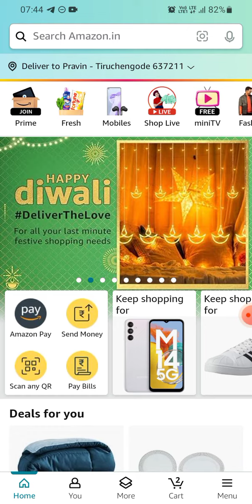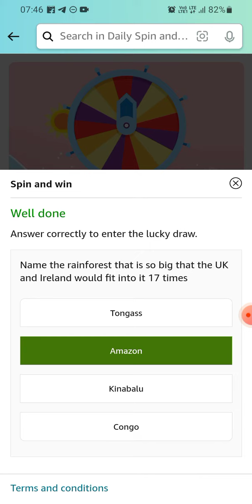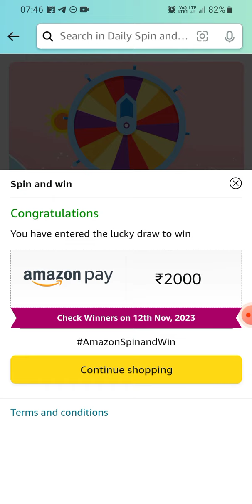Amazon Daily Spin & win | 11 November 2023 | ₹2000 | ₹500 | ₹100 | ₹50 | ₹20 | Today Answer